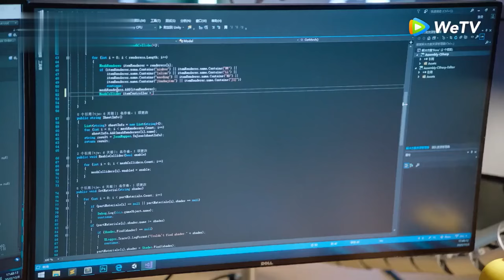Jiang Yicheng takes good care of Lu Li in every possible way, and his every move is full of love❤